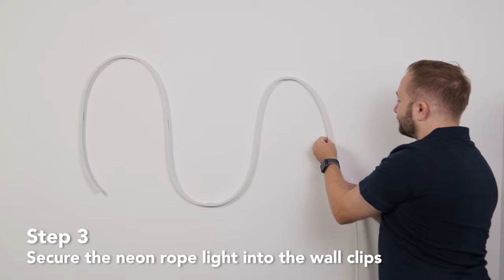How to Install Govee Neon Rope lights?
In this video, Matt will show us how to install the Govee Neon Rope lights correctly.